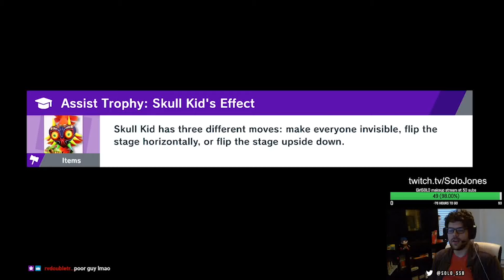1v1 vs Ravenking, the best Ike in the WORLD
Just a normal day of viewer battles, when a surprise guest appears!  How do I handle the challenge?

If you want to play me in viewer battles, I stream live all the time